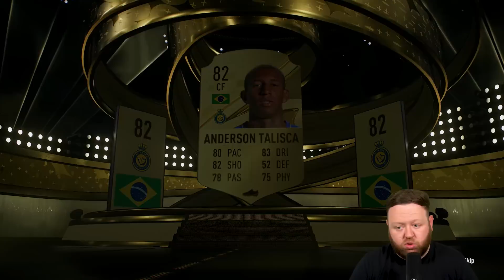I Made Some Iconic Team Changes...!!! 🔥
Welcome to the best FIFA 23 road to glory episode 210! In this FIFA 23 RTG ep 210 I will show you the best way to start fifa 23 ultimate team with no money!
Today I opened the 87+ Mixed Campaign Player Pick!